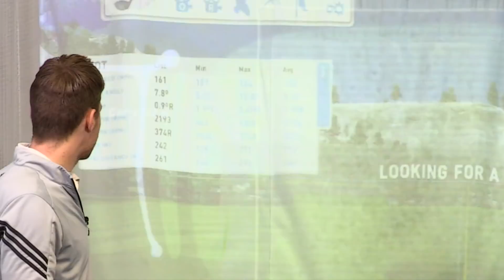Wie du die richtige Teehöhe findest - Driver Schwung im Golf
Bewirb dich jetzt für ein KOSTENLOSES ANALYSEGESPRÄCH mit Joscha oder Lukas. Dabei erarbeiten wir gemeinsam deinen individuellen Schritt für Schritt Plan wie du dein Golfspiel nachhaltig verbessern kannst. Klicke auf den Link:

REISEAUSSCHREIBUNGEN erhalten:

Klicke den Link um unsere aktuellen Reiseausschreibungen zu erhalten und automatisch über zukünftige Reisen informiert zu werden (unser Reise-Portfolio ist ausschließlich hierüber erhältlich):

NEWSLETTER: Trage dich für regelmäßige Neuigkeiten, neue Angebote sowie Bonustipps in den kostenfreien Birdietrain-Newsletter ein:

FORE! Laut Birdietrain die BESTE RUNDENANALYSE AUF DEM MARKT - Unsere Zuschauer können sich aktuell eine kostenfreie 30 Tage Testphase sichern! Die Testphase geht ohne Kündigung NICHT automatisch in einen Kauf über.

DIE EMPFEHLUNG ÜBERHAUPT für alle motivierten Golfer… Entscheide dich jetzt und werde Teil des Team Birdietrain:

„Bei uns nicht einzusteigen, wäre abgefahren“

 -  Birdietrain  -

Also: Bewirb dich jetzt für ein KOSTENLOSES ANALYSEGESPRÄCH mit Joscha oder Lukas. Dabei erarbeiten wir gemeinsam deinen individuellen Schritt für Schritt Plan wie du dein Golfspiel nachhaltig verbessern kannst. Klicke auf den Link:

Mitarbeiter(in) / Praktikant(in) gesucht

Du hast eine Fähigkeit, die uns mit Birdietrain voranbringt und möchtest diese bei uns einbringen? Du bist golfaffin und hast Lust an der Umsetzung unserer Vision mitzuwirken? Dann melde dich gerne bei uns. Wir suchen Leute in folgenden Bereichen in Teilzeit oder Vollzeit:

- Mediendesign / Webdesign / online-Marketing
- Social Media / Videographie / Fotographie / Content Erstellung / Recherche
- High Level Golf-coaching / Kundensupport / Vertrieb

Wenn du glaubst uns auf einem anderen Gebiet helfen zu können, ist das auch gut. In dem Fall erläutere uns das gerne. Jegliche zu besetzende Stelle ist nach Möglichkeit weitestgehend zeitlich und örtlich flexibel auszuführen.